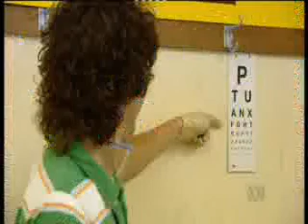Sustainable Farm Families and Stateline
Sustainable Farm Families as depicted by ABC Stateline.  Sustainable Farm Families is a program that was developed to bring better health, well-being and safety to people on the land.  SFF is a program of practical, straighforward information and advice that has proved life-changing for many participants.